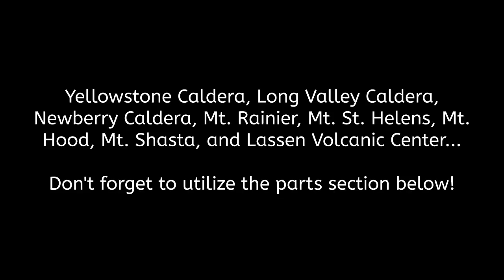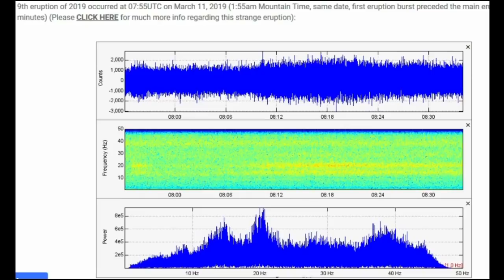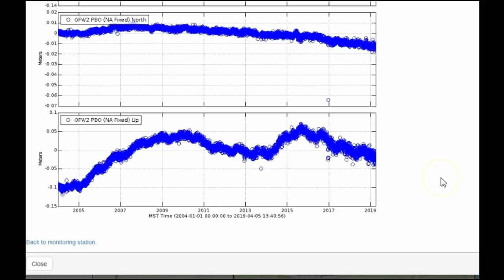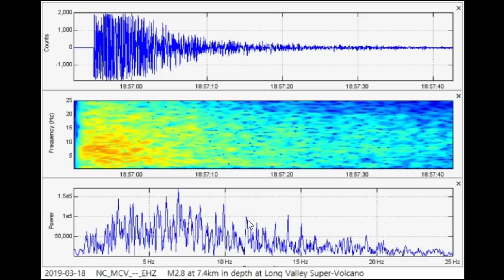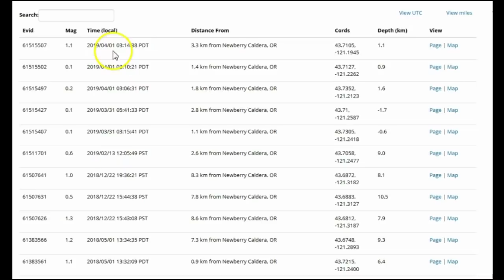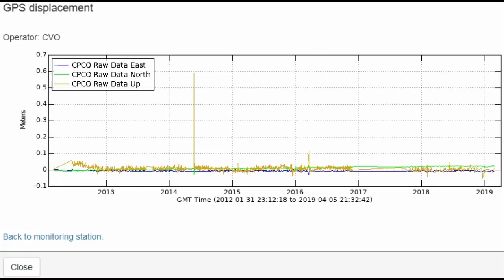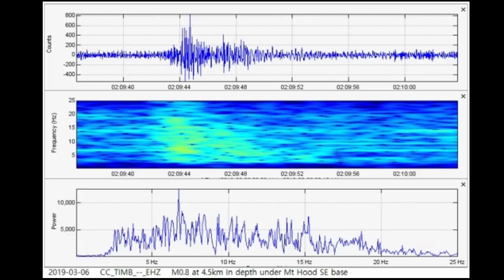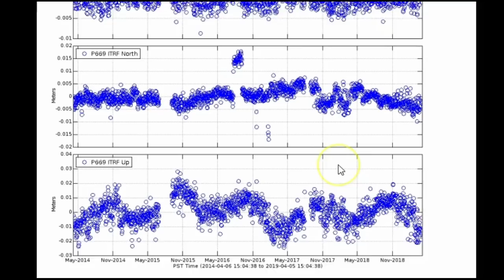Yellowstone, Long Valley, Newberry, Mt Rainier, and many more - March 2019 Monthly Volcano Update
Please utilize the parts sections below if this video is too long for you. Remember, alot of what I say in my videos are open to additional interpretation and criticism. This is the monthly volcano report for March 2019 for Yellowstone, Long Valley, Newberry, Mt Rainier, Mt St Helens, Mt Hood, Mt Shasta, and Lassen Peak. Each update takes a look at recent seismicity and deformation.

Parts:
00:01 – Intro
03:25 – Yellowstone: March activity/Steamboat/Largest earthquake
13:27 – Yellowstone: Recent deformation data
20:29 – Long Valley: March activity/Largest earthquake
23:27 – Long Valley: Recent deformation data
29:24 – Newberry: March activity/Removed events
34:40 – Newberry: Largest event/Analyzing other events that day
39:55 – Mt Rainier: March activity/Largest event
42:24 – Mt St Helens: March activity/Largest event and swarm analzyed
46:58 – Mt Hood: March activity/Largest event
49:16 – Mt Shasta: March activity/Largest event
52:06 – Lassen Peak: March activity/Largest event
54:02 – Lassen Peak has only 1 active GPS station
57:37 - Conclusion